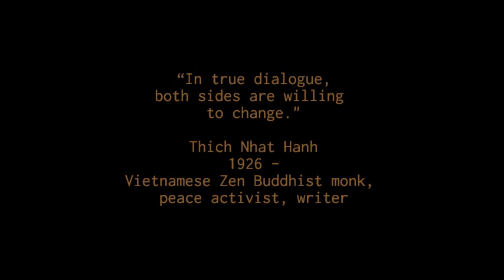Dialogue with the Living - Bukit Brown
An impassioned Mandarin speech & poetry recitation by a non-English speaker towards the end of a public forum that was conducted in English.

The title of the poem is: "你们来这里, 要跟谁对话?"
("Whilst you are here, who are you seeking dialogue with ?")

One of the lines include: "你们来对了地方, 却找错人对话."
("You have indeed come to the right place, yet sought dialogue with the wrong party.")

The public forum was part of the 6-hour long programme for a mini-festival celebrating the cultural, architectural & natural heritage of the Bukit Brown Municipal Cemetery, a historical Chinese cemetery located in central Singapore.

* Event: 'Celebrating Bukit Brown'
* Date: 20 January 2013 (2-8pm)
* Venue: BlackBox Theatre, The Substation, Singapore
* Organizers: Singapore Heritage Society, All Things Bukit Brown

* Background:
Threatened with impending redevelopment, Bukit Brown Municipal Cemetery (opened: 1922, closed: 1973, oldest grave: 1833) is the first public cemetery open to ethnic Chinese people in Singapore -- regardless of dialect affiliation, language & even religion. Home to some 100,000 traditional-style tombs set amidst a lush secondary forest on gently-rolling hills, Bukit Brown (ie. Brown Hill) is the resting place for many notable pioneers of Singapore history.

Current plans include the construction of an 8-lane highway across the heart of the cemetery, affecting a total of 3,746 graves. Under Singapore's Land Use Plan 2030, the whole site would be exhumed & used for low-density housing by 2030.